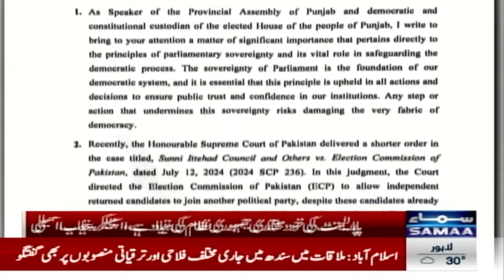Breaking: Wickets Down | Bad News for PTI | SAMAA TV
SC Reserved Seats Ruling Can't Be Implemented After Amendments To Election Act: NA Speaker